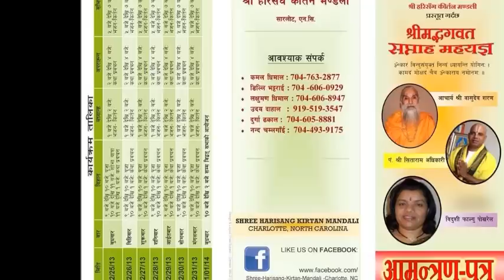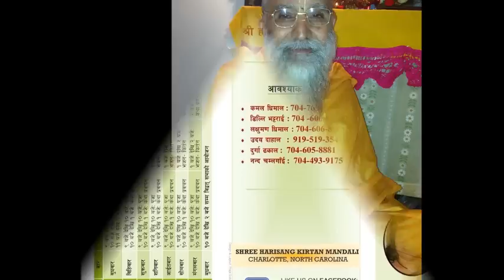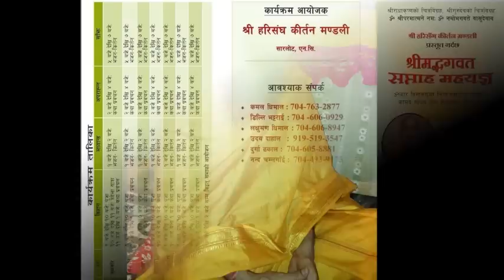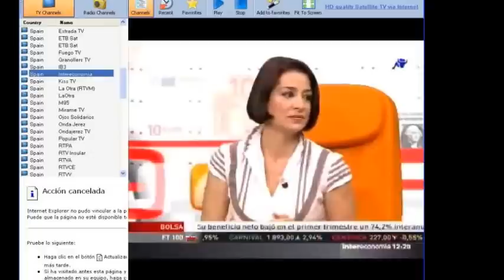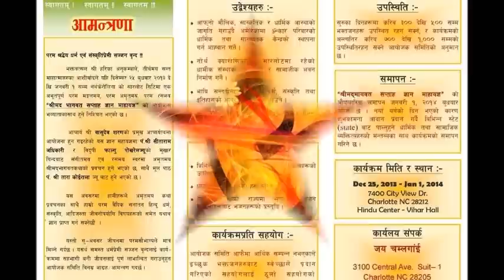Live Interview on Kantipur Fm Interview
Live Interview on Radio Kantipur Fm Interview
Uploaded By Bishal Grg